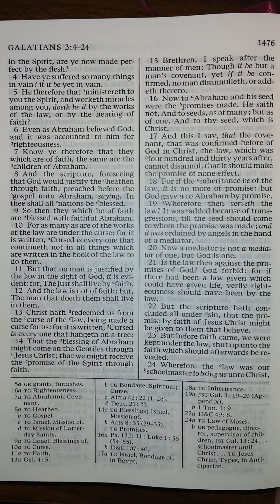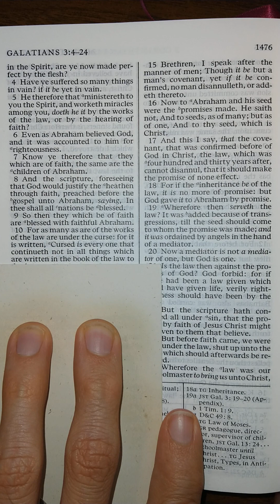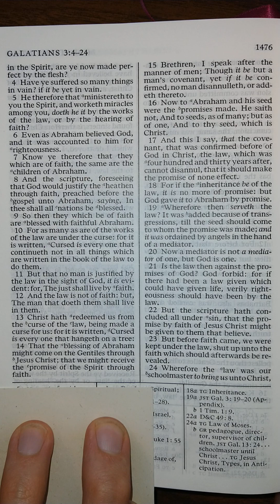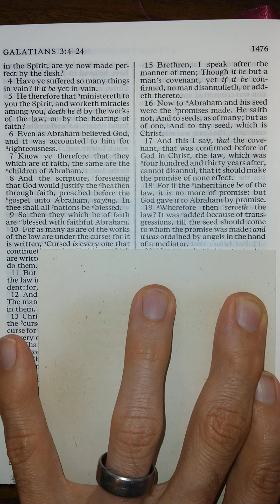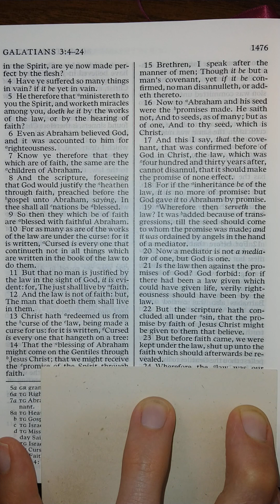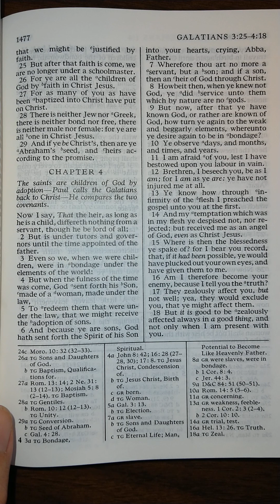The New Testament - Galatians 3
Galatians 3 read aloud from The New Testament in the King James Version of The Holy Bible. Listen and follow along as I read The Holy Bible aloud one chapter at a time. Study aid for those that don't have the time to read themselves. Follow along for help understanding scriptural pronunciations. Perfect for those learning how to read English, there is power in the scriptures that will increase your ability to learn to read and understand English better than any other material on earth.